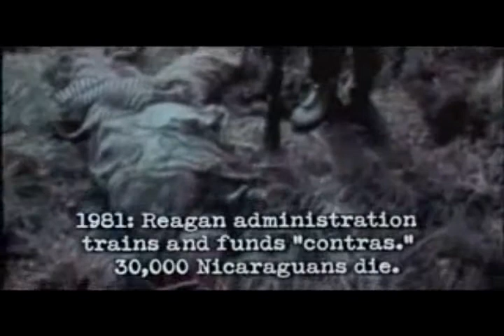VLOG #2 - Should we be afraid of Iran? (Part Two of Two)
Part two of my second VLOG, which ended up lasting 25 minutes. YouTube forced me to edit it down into two parts. The topic is on the threat Iran poses to the USA, war propaganda, our interventionist foreign policy, the Military Industrial Complex, and the mainstream media.

Thank you for seeing me out and keeping an open mind. Let's debate rationally.